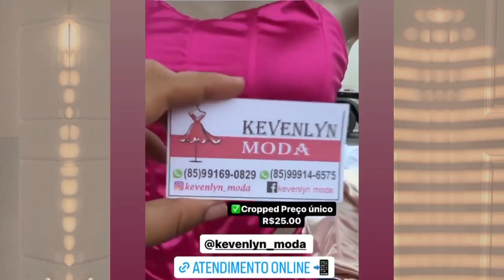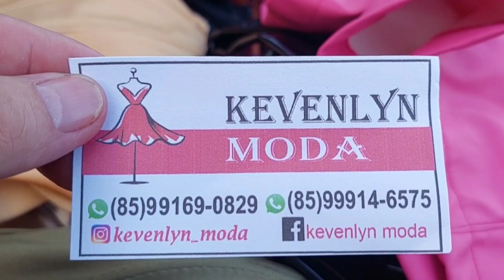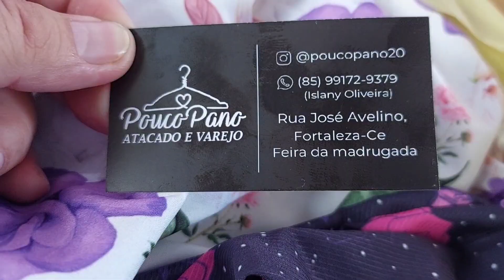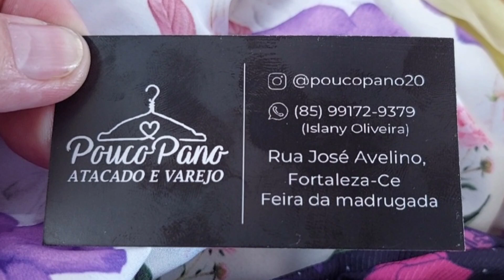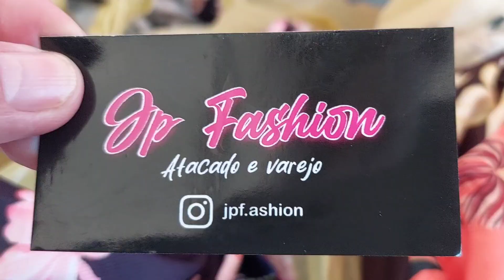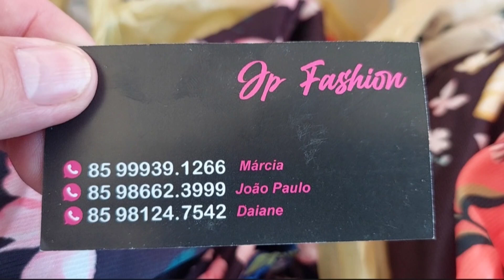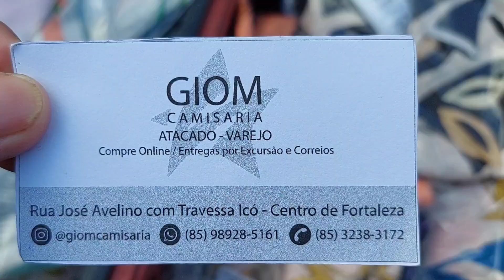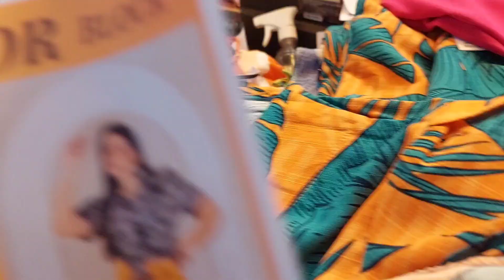Feira da Madrugada, Vídeo 440, Fortaleza-CE.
Fazemos ASSESSORIA, 10%, entre em contato pelo número 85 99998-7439 WhatsApp Mauro.

nosso instragam @borapassear_em

Canal YouTube de viagem Bora Passearr

Brás.

Se você foi abençoado através do Canal Bora Passear em, e quer também nos ajudar a melhorar cada vez mais o Canal. faça qualquer doação através do Pix acima.

atenciosamente,